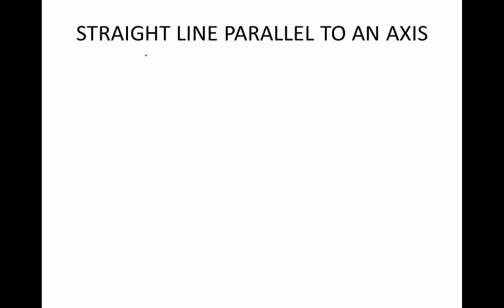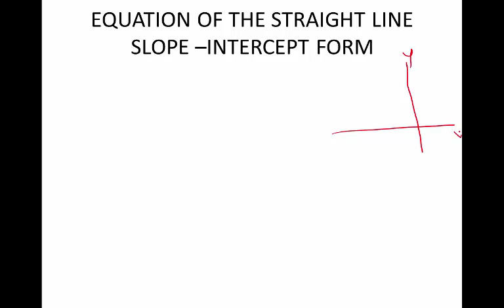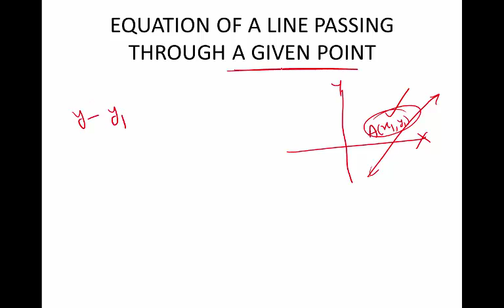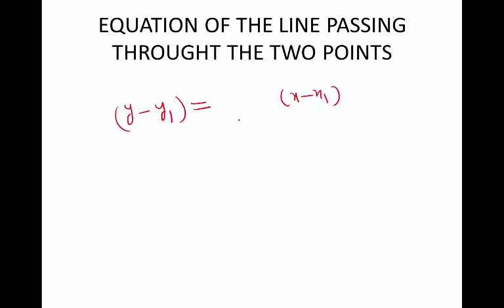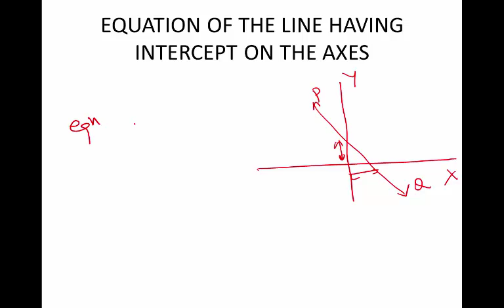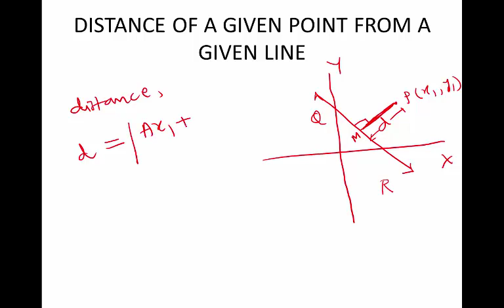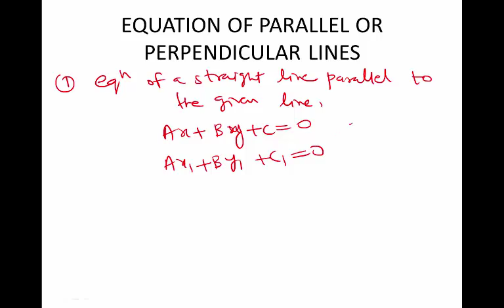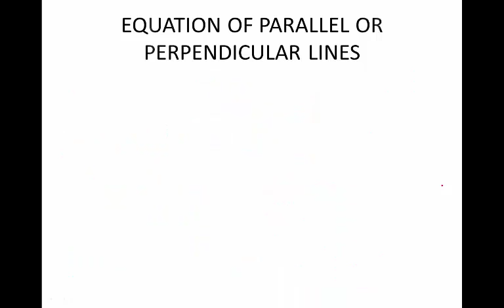COORDINATE GEOMETRY | PART-2 | APPLIED MATHEMATICS | BSNL JE(TTA) | JTO| ENGINEERING EXAMINATION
Hello Student,
In this video I have covered the important part of mathematics i.e COORDINATE GEOMETRY PART-2 which is very useful from the examination point of view.
In this lecture I have discussed about the straight line and all its related aspects.

This topic is important for BSNL TTA(JE), JTO and other engineering and state level examination.

Thanks